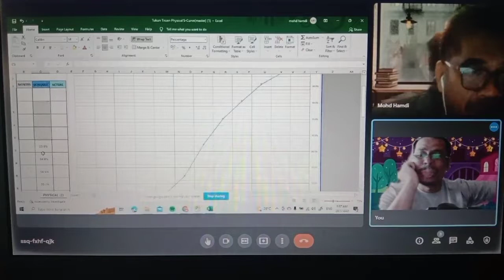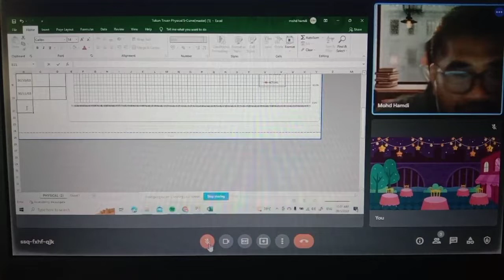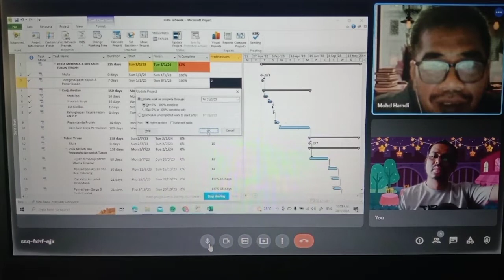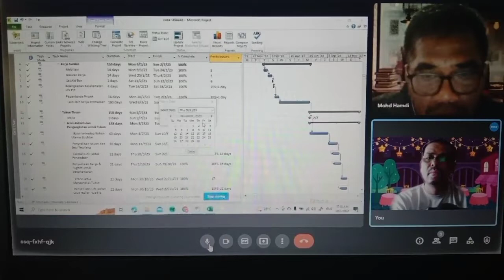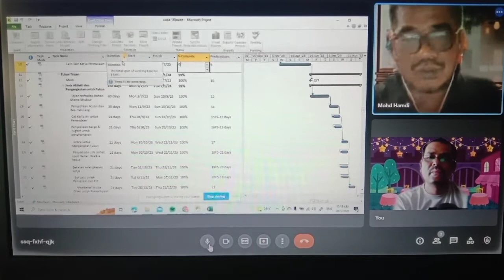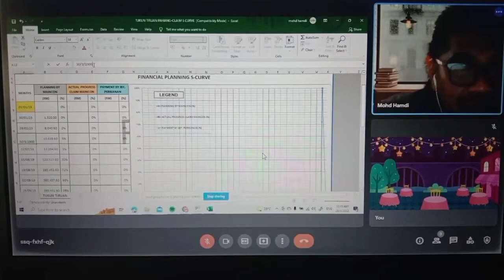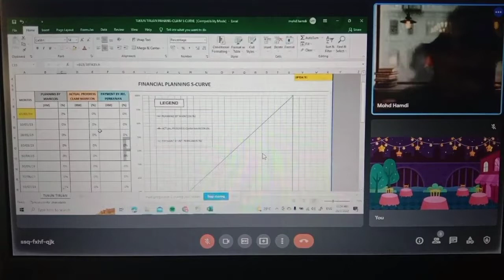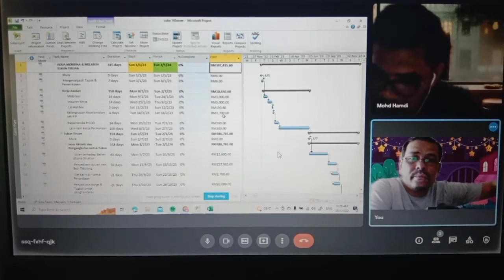NBA PLANNER (ONN NASRUN). KELAS ONLINE MS PROJECT